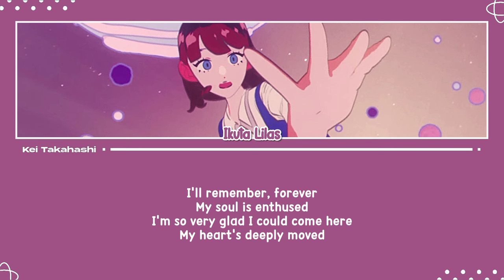YOASOBI / Adventure (アドベンチャー English Version) Lyrics [Eng]